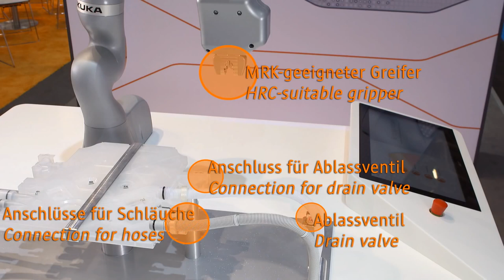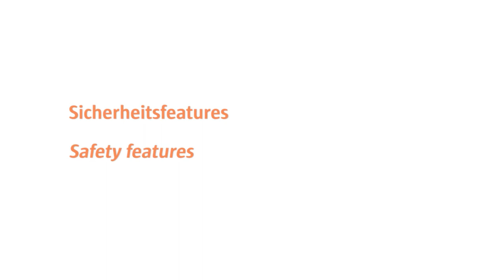KUKA - Robots & Automation | LBR iiwa - Adaptive Assembly |NRK INTELLIGENCE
The LBR iiwa is the world’s first series-produced sensitive, and therefore HRC-compatible, robot. LBR stands for “Leichtbauroboter” (German for lightweight robot), iiwa for “intelligent industrial work assistant”. With the LBR iiwa, humans and robots can work together on highly sensitive tasks in close cooperation, opening the possibility of new applications and paving the way for greater cost-effectiveness and efficiency.
When grouped with its smaller sibling, the LBR iisy running on KUKA’s new operating system, iiQKA.OS, KUKA’s lightweight robot portfolio can handle cobot applications from small to large and simple to complex.